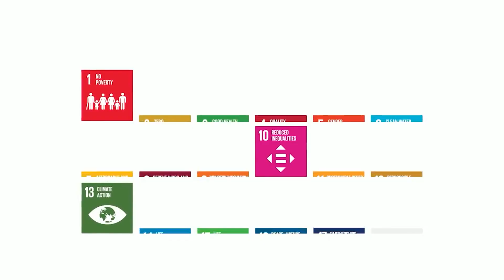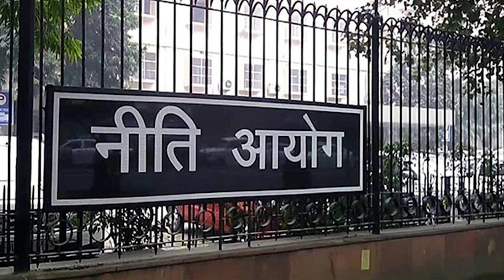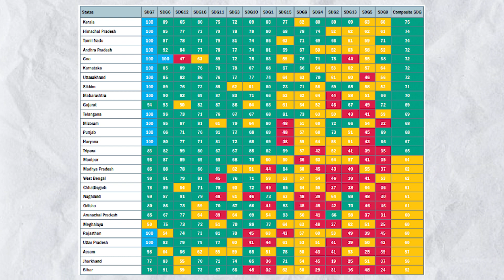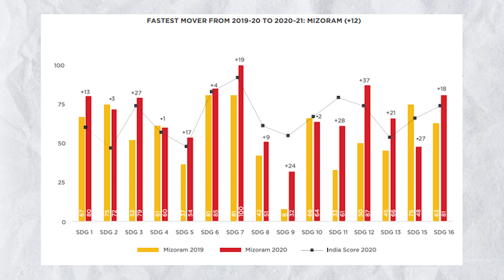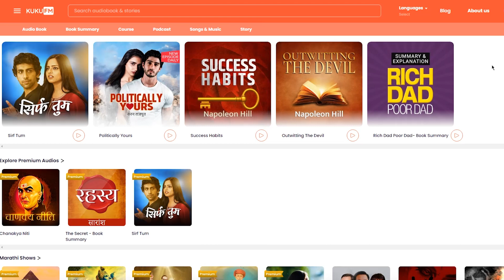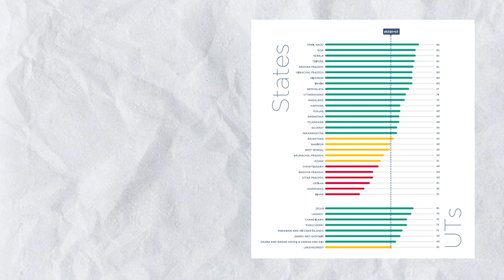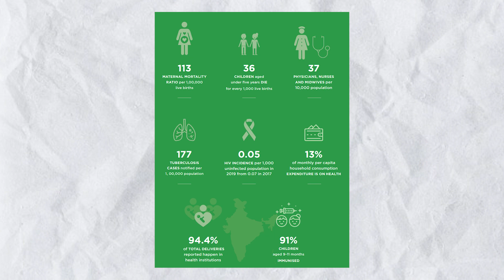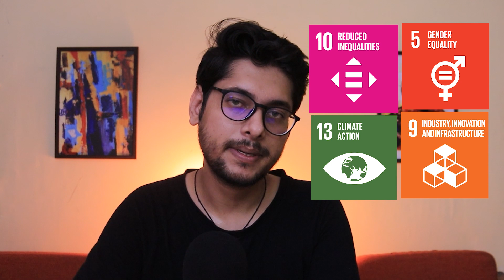Best and Worst States in India | An Open Letter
Recently, Niti Ayog has released a report for best and worst performing states in India, with respect to UN's sustainable development goals list.

In this video, we talk about what are those best and and worst performing states and what are the trends that emerge from this data.

If you like the video, share with others.

social media [@anopenletter001]

My gears -

lapel Mic
blue yeti Mic
Laptop (I have AMD variant, this one is for intel)
Light Umbrella
Light Stand
LED Light
Mic arm (blue yeti doesn't fit here though)

best state in india
worst state in india
kerala best state in india
sdg
what are sdg
what are sustainable development goal
united nations
un sdg

Timestamps:

00:00 Intro
00:32 What are SDG?
01:03 What is Niti Ayog
01:26 Methodology
01:50 State-wise result
03:47 Sponsor Segment - Kukufm
05:05 Five Key Goals
07:44 Top Five States
08:41 Bottom Five States
09:18 Conclusion & Outro